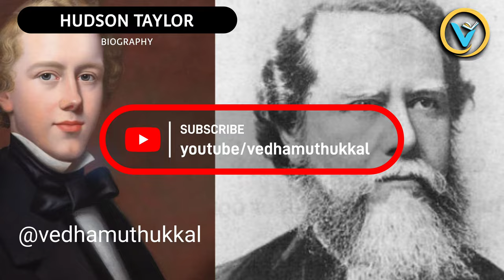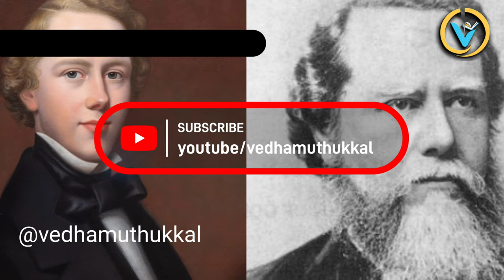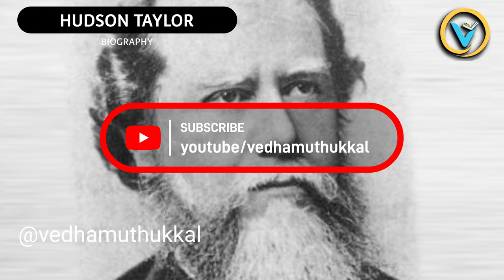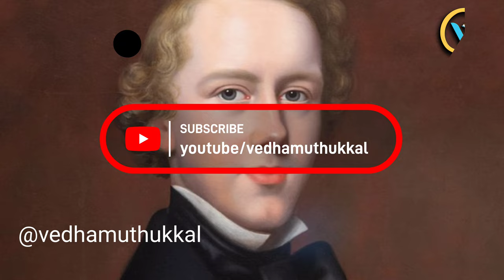Missionary Life History in Tamil | Hudson Taylor | Missionary to China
Hudson Taylor was a British Protestant Christian missionary who is widely regarded as one of the most influential figures in modern missions. Born in Yorkshire, England in 1832, Taylor had a deep passion for God and a strong desire to spread the gospel to the ends of the earth. He is known for his pioneering work in China, where he spent over 50 years of his life.
Taylor's journey to China was not an easy one. At the age of 17, he experienced a spiritual awakening that led him to dedicate his life to serving God as a missionary. He began to study medicine, hoping that it would be a useful skill to offer to those in need in foreign lands. In 1853, Taylor set sail for China with the Chinese Evangelization Society, a group of missionaries who were committed to spreading the gospel in China.
Upon arriving in China, Taylor quickly realized that he would need to adopt a different approach if he was going to be successful in his mission. He immersed himself in the language and culture, dressing like the Chinese and adopting their customs. He also started to evangelize in a way that was more culturally relevant to the Chinese people, which helped to break down barriers and build trust.
In 1865, Taylor founded the China Inland Mission (CIM), which was dedicated to reaching the unreached people of China with the gospel. CIM was unique in that it was a faith mission, which meant that it relied entirely on donations from supporters rather than being funded by a denomination. Taylor believed that God would provide for the needs of the mission, and he was proven right as CIM grew and flourished over the years.
One of the most remarkable things about Taylor's ministry in China was his commitment to identifying with the people he was serving. He dressed like a Chinese person, ate their food, and lived among them, which helped him to gain their trust and respect. He also worked tirelessly to train and equip local believers to become leaders in their own communities, which helped to establish a strong foundation for the church in China.
Taylor's legacy in China is still felt today. The CIM, now known as OMF International, has sent thousands of missionaries to Asia and beyond, and the church in China continues to grow and thrive. Taylor's approach to missions, which emphasized cultural sensitivity and indigenous leadership, has been adopted by many other mission organizations around the world.
In conclusion, Hudson Taylor was a remarkable individual whose life and ministry continue to inspire generations of Christians around the world. His dedication to God, his commitment to the Chinese people, and his innovative approach to missions have left an indelible mark on the history of Christianity. May his legacy continue to inspire us to reach the unreached and love our neighbors as ourselves.